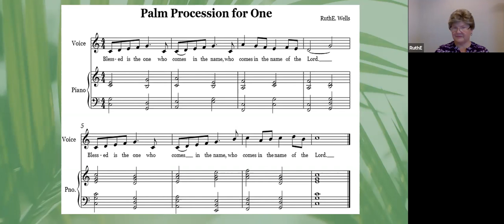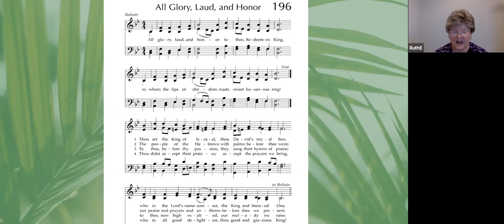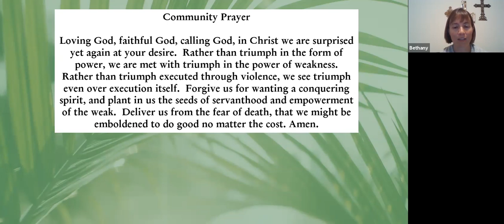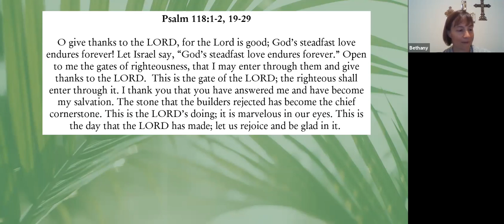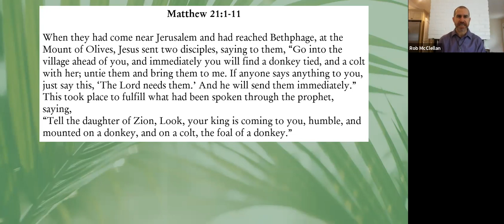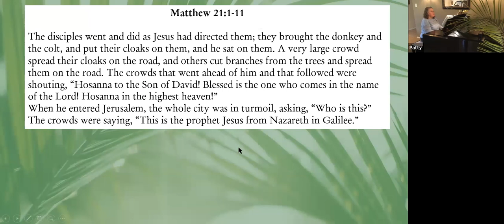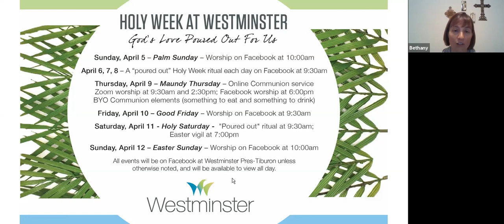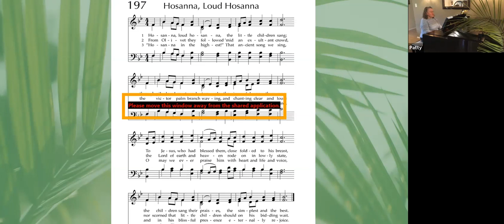Let Him in | 4.5.2020 (Palm Sunday)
Sermon by Rob McClellan starts at 23:23